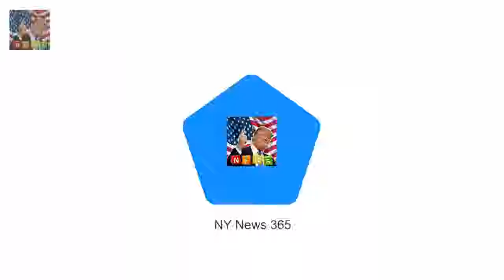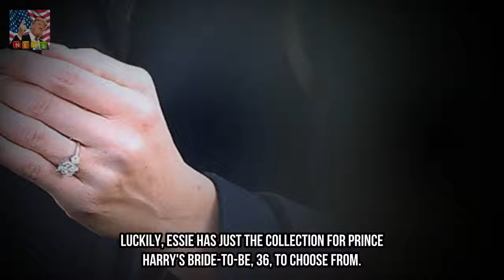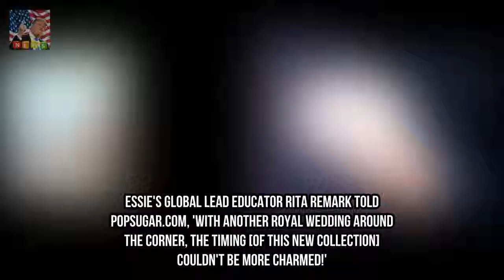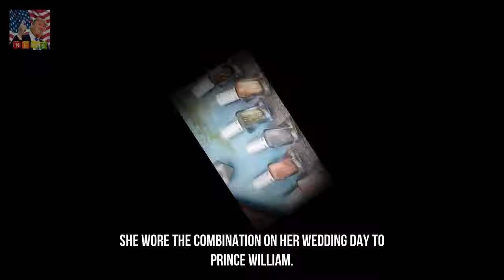This nail polish collection is fit for a princess like Meghan Markle Breaking News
Essie a favorite nail polish brand of the Queen and Kate Middleton has launched a royalty-inspired line Only natural-looking nails are permitted at official royal events Meghan has already been spotted with a Breaking News look Meghan Markles days of dark vampy manicures are over now that shell be joining the Royal Family - only natural-looking nails are permitted at official events.

✅ The content of my videos is the purpose of entertainment. My video does not contain nudity or Breaking Newsually explicit harmless or dangerous content is not violent or bloody does not provoke hatred. I love ever